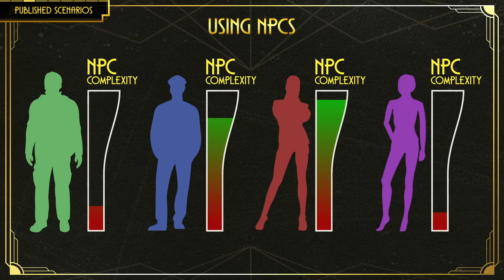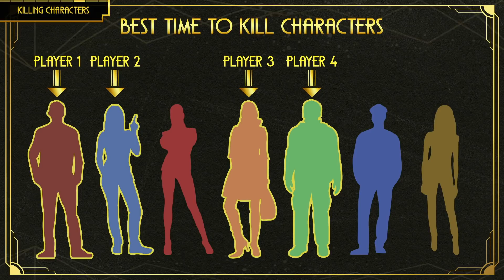Running the Game - How to Play Call of Cthulhu 7E (Tabletop RPG)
This is the final episode of the How to Play Call of Cthulhu 7E series.

⏱️TIME STAMPS⏱️

0:56 -- Setting Expectations
1:56 -- One-Off vs Campaign
3:36 -- Published Scenarios
5:46 -- Secret roles
7:14 -- Handouts
9:32 -- Concealing Information
11:26 -- Killing Characters
15:05 -- Why is COC So Hard?
16:37 -- Best Condiment for Evil

🖥WEBSITE & SOCIAL🖥